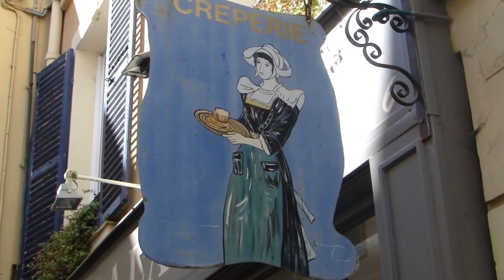Voyage dans Marly-le-Roi (Vieux Marly + Parc de Marly) - [HD]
Cette fois ci ce n'est pas un Time Lapse que je vous propose mais un petit voyage en vidéo dans la ville paisible de Marly-le-Roi. En effet dans ce court métrages on peut voir grâce au nombreux plans les atouts de cette magnifique ville dans toute sa splendeur. Ne vous inquiétez il reste encore plein d'endroit inexploré que je ne vous est pas fait encore visité, mais n'ayez crainte cela arrivera un jour ;)